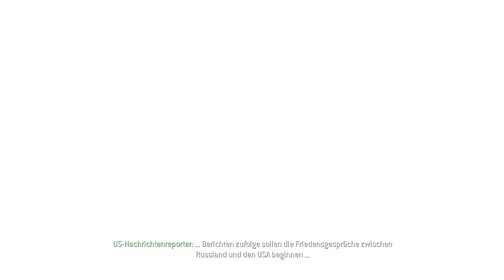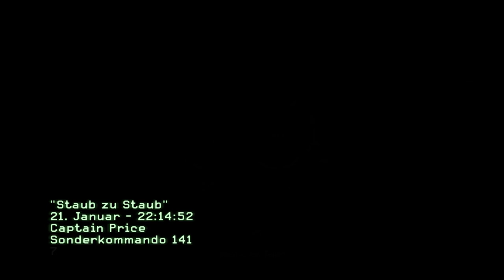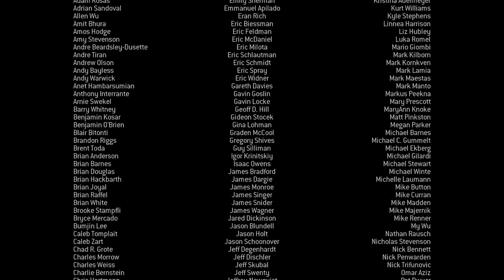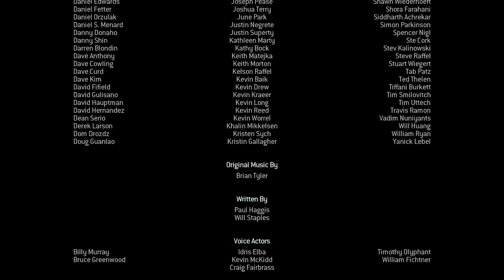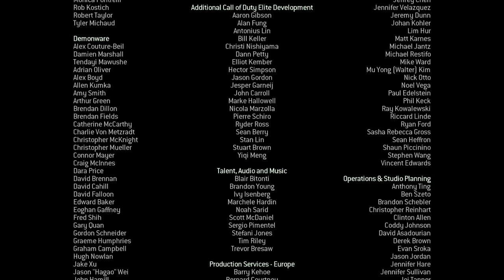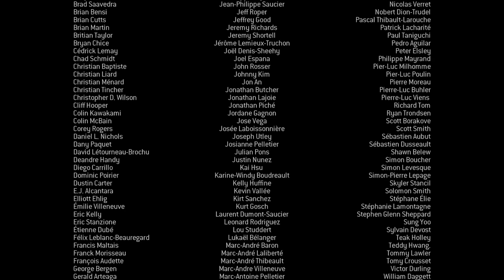Let's Play Call of Duty: Modern Warfare 3 #017 [GERMAN] Das Große Finale + Credits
Der 17. Part von Call of Duty MW3. Ich hoffe ihr habt viel Spaß.

Ihr könnt mich auch in Skype adden unter: WarlitzkiLP

Oder unter Facebook: WarlitzkiLP